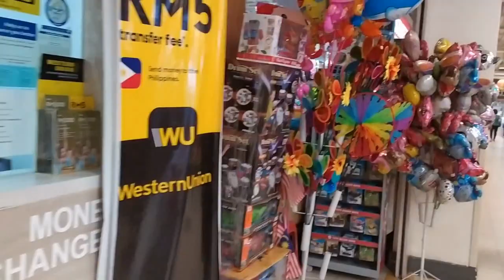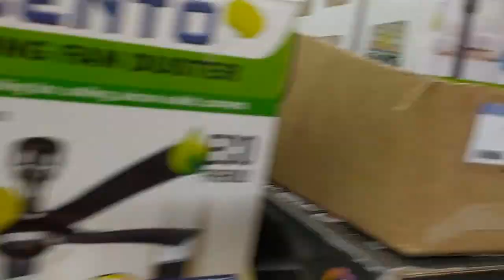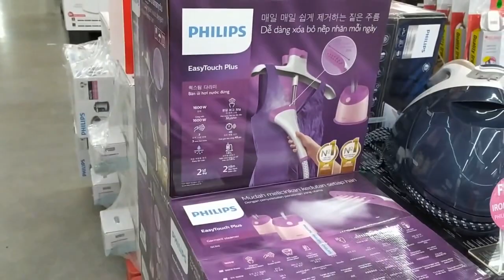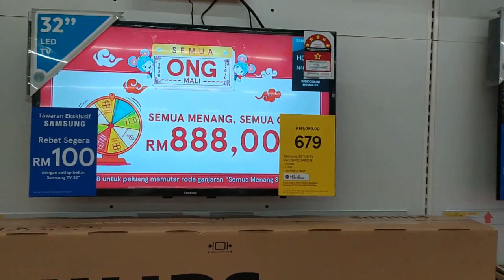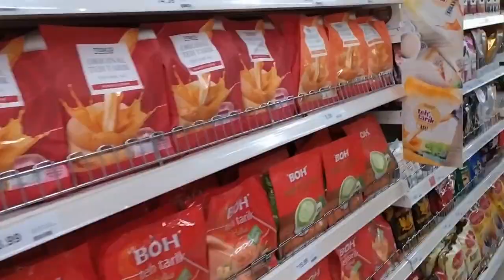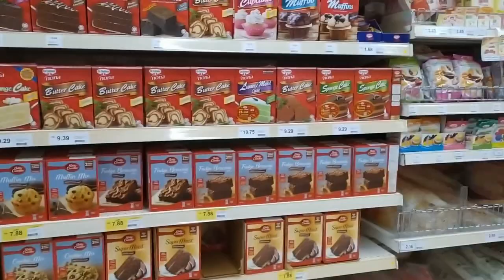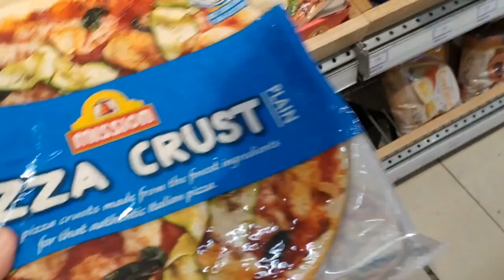Tesco Hypermarket, Penang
A short visit to the Tesco Hypermarket located in Penang Island. Tesco is the most widely found mart in Malaysia. All kinds of items like grocery and household stuff is available.